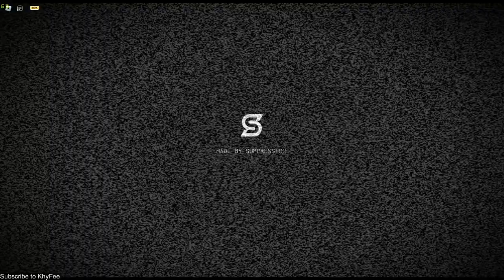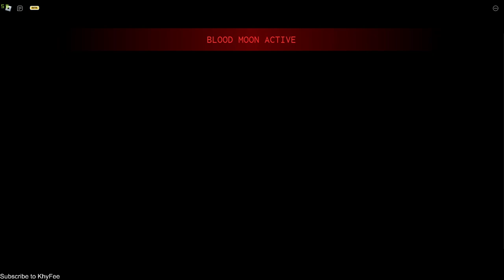ROBLOX | CHAIN [HALLOWEEN] PUBLIC TESTING